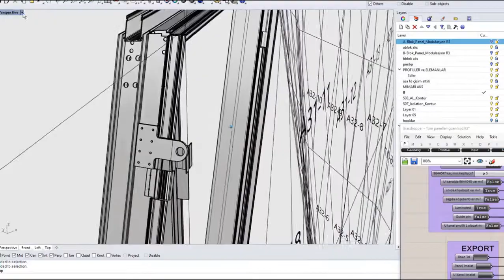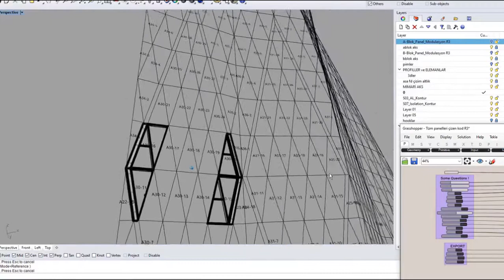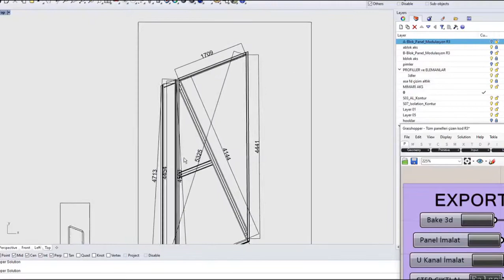Unitised System Parametric Panel - Panel Modelling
Parametric Unitised System